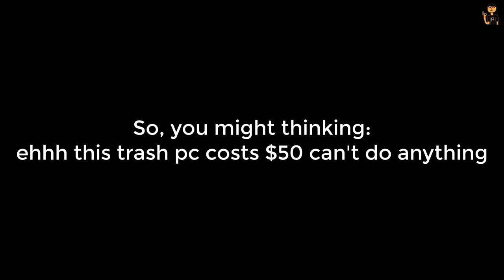Làm gì với PC 1 củ?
"rich" kid ok?

MY INFORMATION

IGN (In-Game name):

Bedrock: AceBoyVN

Hypixel: AceBoyVN

Pack used: AceBoyVN PvP 32x

Editing software: Camtasia Studio 2019
Recording software: Xbox Gamebar + NVIDIA experience
Audio editing software: Audacity

Music used in the video: Mr. Bean Theme Song Remix